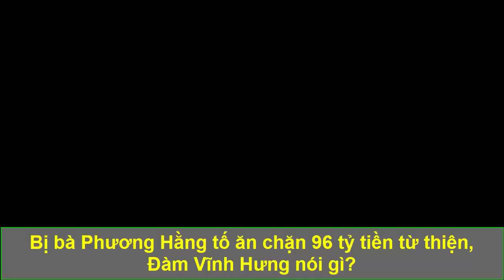Bà Phương Hằng Bóc Mẽ Đàm Vĩnh Hưng ĂN CHẶN 96 TỶ TIỀN TỪ THIỆN, Ca Sĩ Chính Thức Lên Tiếng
Nam ca sĩ Đàm Vĩnh Hưng tiếp tục có động thái mới sau khi đưa ra clip phản hồi về việc bị tố "lươn lẹo" chuyện làm từ thiện. Theo đó, "ông hoàng nhạc Việt" đăng lại chùm ảnh cách đây ít ngày, anh nhận bảo trợ chi phí học tập cho 100 học sinh đến hết bậc trung học phổ thông với tổng số tiền 1,8 tỷ đồng trong 6 năm.
Cách dùng từ của Mr. Đàm khi viết “96 tỷ đồng trong thần thoại” được cho là động thái ngầm nhấn mạnh, khẳng định một lần nữa số tiền mà anh bị tố gian lận từ thiện là không chính xác.
Động thái mới nhất của nam ca sĩ tạo nên nhiều tranh cãi trong cộng đồng mạng với hàng chục ngàn bình luận chỉ sau khoảng 2 tiếng dưới bài viết. Những người bảo vệ, tin tưởng Đàm Vĩnh Hưng khẳng định: “Riết rồi không ai dám làm từ thiện luôn, ủng hộ anh Hưng”; “Ở đời nói thì miệng ai nói chẳng được, nhưng quan trọng là cái tâm của họ có đặt đúng chỗ hay không và lời nói đó phải đi đôi với hành động thì có lẽ sẽ được rất nhiều phước”; “Cầu mong được nhân rộng tấm lòng vàng thế này nhiều nhiều”... Bên cạnh đó là những bình luận ủng hộ nam ca sĩ kiện người đã bôi nhọ danh dự. Một số cư dân mạng cho rằng Đàm Vĩnh Hưng chỉ cần sao kê toàn bộ số tiền quyên góp đã nhận được như một cách để đối chất với lời tố, thậm chí còn được nhận 50 tỷ thêm để giúp đỡ người dân.
Đàm Vĩnh Hưng viết: "1,8 tỷ đồng chỉ giúp được 100 em học sinh, nhưng phải chia đều trong 6 năm. Vậy là Hưng phải cố cày thêm rồi. Phải chi có 96 tỷ đồng trong thần thoại thì mình đã giúp được nhiều hơn 5.300 học sinh rồi. Tiếc thật. Đúng là đời không như là thơ, nên đời thường bóp chết mộng mơ. Giấc mơ chỉ là giấc mơ".
Những bí quyết hay trong cuộc sống hôn nhân, gia đình